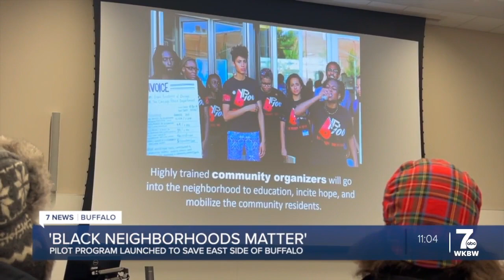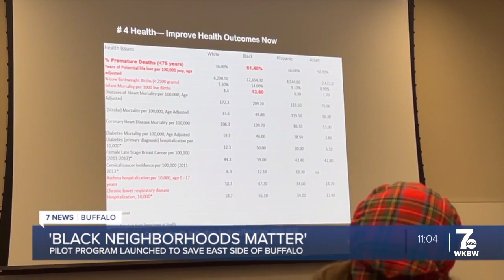'Black neighborhoods matter': Pilot program launched to save East Side of Buffalo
Community leaders have teamed up with UB professors to take action to better neighborhoods in the East Side of Buffalo.